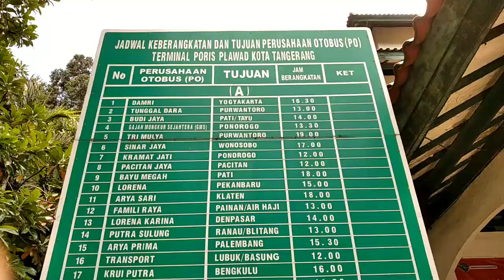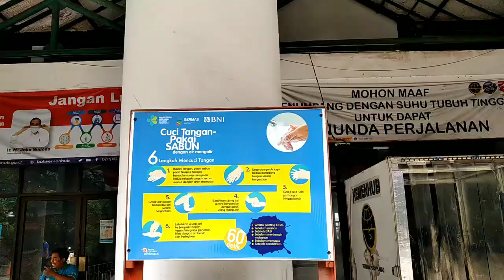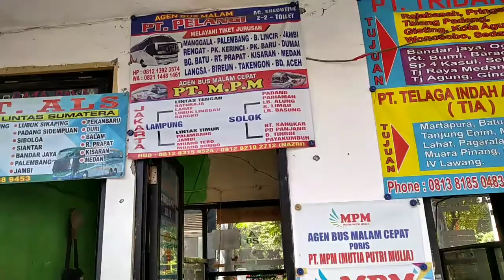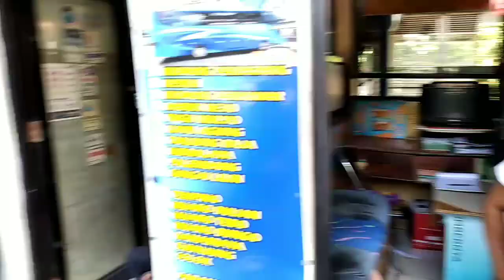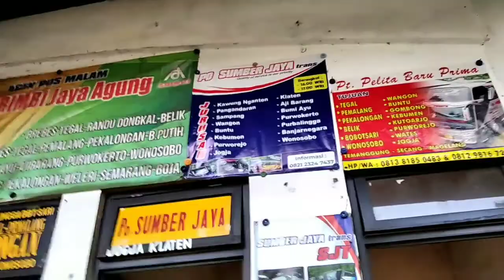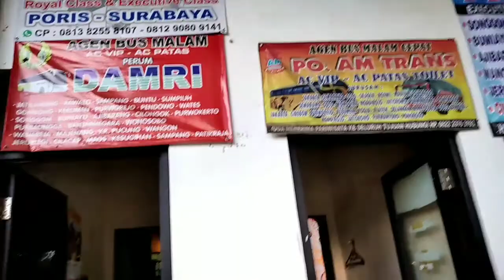Bus Haryanto 060 Tanah Suci di Terminal Poris 28-02-2021